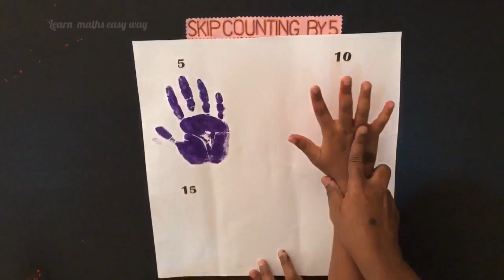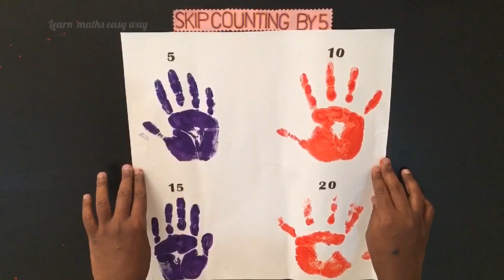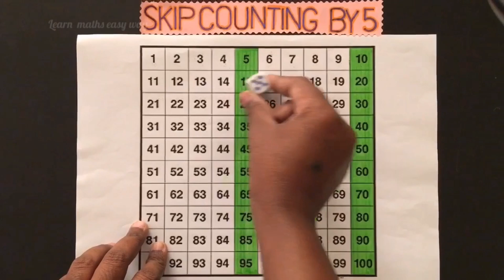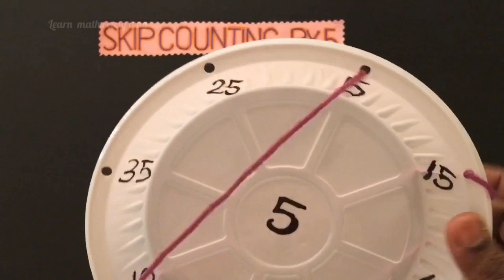skip counting by 5 | How to teach skip counting by 5 in tamil | learn maths easy way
Skip counting is basic for Multiplication.

How to teach skip counting by 5

skip counting by 5 with simple teaching models in tamil.

In this video you can get ideas to teach skip counting by 5 with simple teaching models.

Very Useful for Classroom teaching.